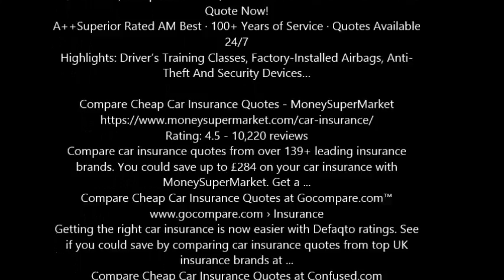Get cheap driving insurance Here